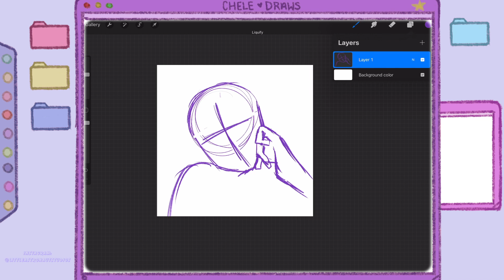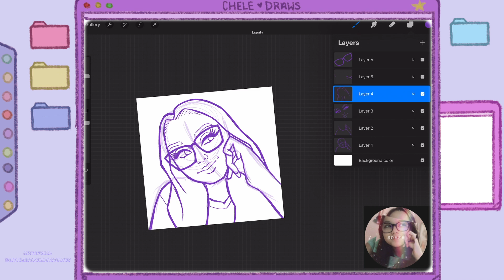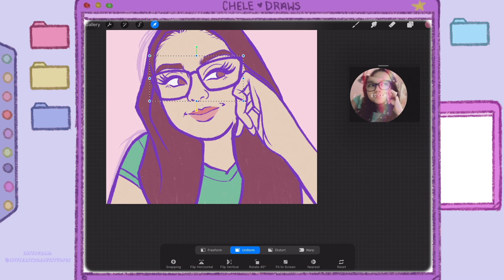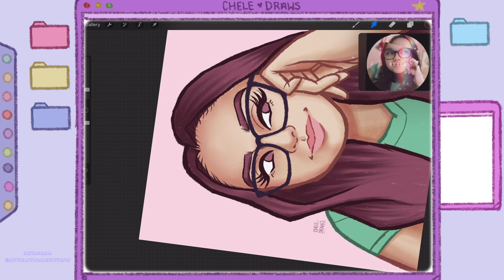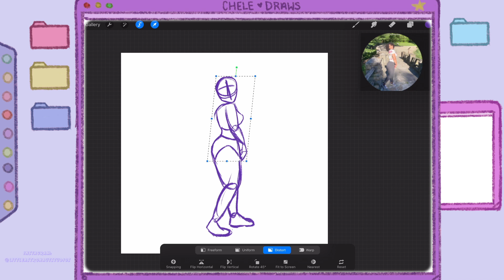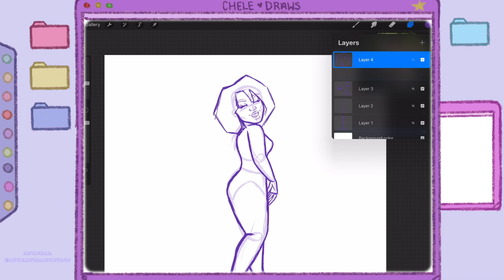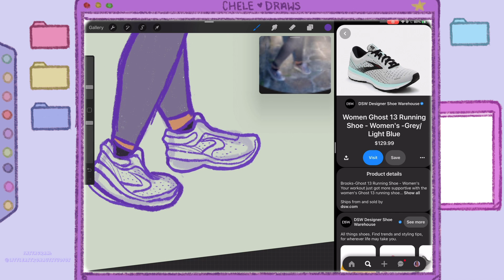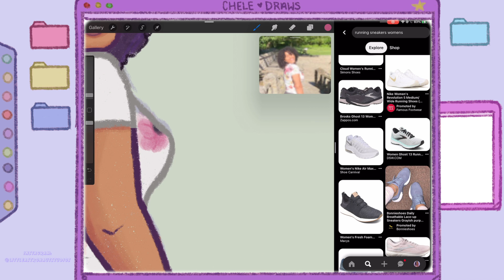Drawing My Subscribers ✏️💖✨ Procreate speedpaint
Thank you SoHer for the idea. Exciting video coming next week. I hope you guys enjoyed it! Thank you for 428 subbs! ✨💖✨

Podcast: Aries with an Artist Rising
Intro: through & through - Schools Out, Let’s Go Get Ice Cream
STUFF I USE (usually):
IPad Pro
Apple pencil case 2nd gen
Clay Pins
FAQ:
How old am I? --- 22
What app am I using? --- Procreate
What Tablet I am using? --- iPad Pro 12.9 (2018) & iPencil 2nd gen
What is my channel? --- A lot of art content of drawings and animations  I do that I like sharing with you guys!😊

Draw with me
procreate draw with me